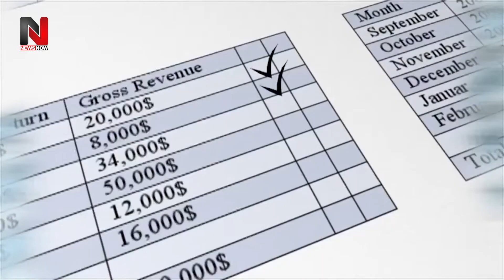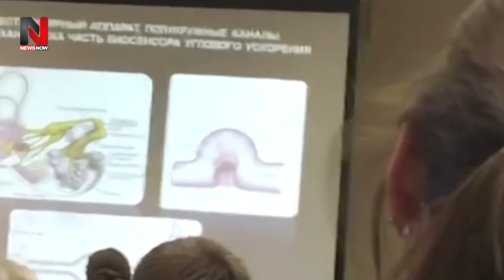कैसा है Vladimir Putin का परिवार | आखिर क्यों पूरी दुनिया से छुपाते है ये बात